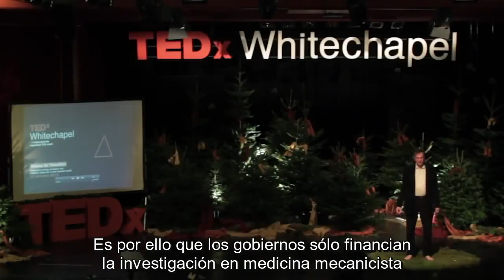El espejismo de la ciencia - Rupert Sheldrake - SUBTITULADO - Discurso TED Censurado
Vídeo censurado por TED en el que Rupert Sheldrake expone el hecho de que la ciencia actual no puede explicar la naturaleza última de la realidad y cómo algunos dogmas actuales evitan que el conocimiento avance.